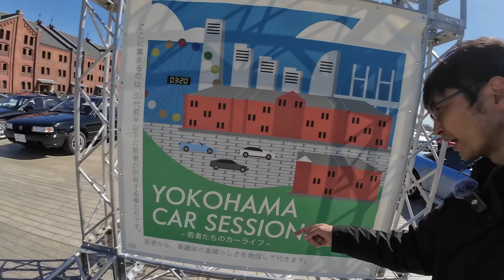観光地・横浜赤レンガ倉庫でショー開催【横浜カーセッション】